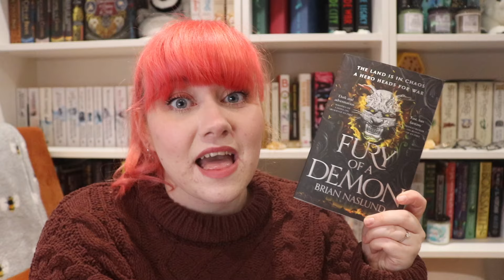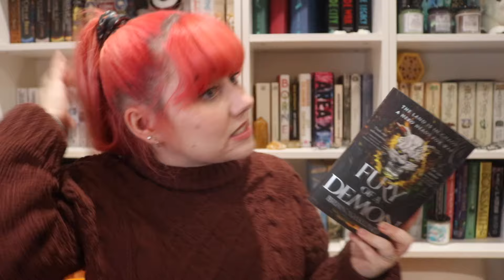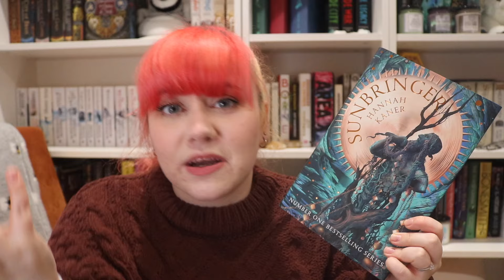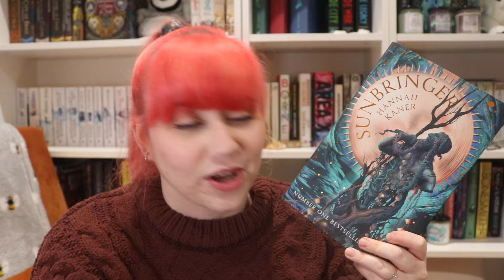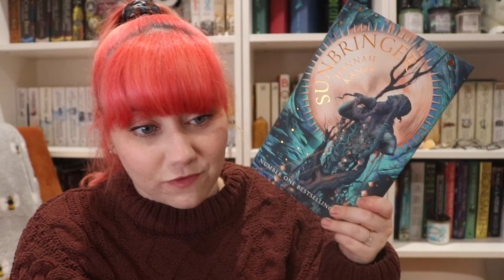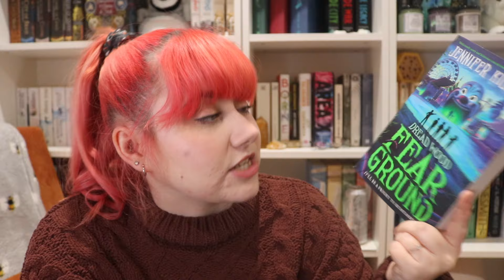I simply MUST read these sequels! 📚 | Series TBR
I have a habit of starting series and then not finishing them, and I've got to get better at that! Let's take a look at some of the sequels I simply MUST get to sometime soon!